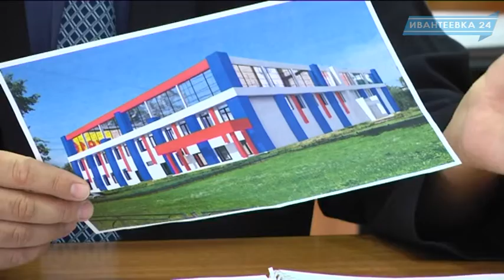Дом быта изменит свой облик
Привычный облик и интерьер дома быта перестанет быть таковым. Концепцию нового оформления и реконструкции утвердили Дома быта на Дзержинского 21 на заседании градостроительного совета Ивантеевки. Меняется собственник здания, а вместе с ним меняются и порядки. На первом этаже в бывшем Доме быта появится сетевой магазин, на втором и третьем этаже будут размещаться мелкие торговые точки и офисы. Некоторые из  привычных торговых точек и пунктов услуг  останутся на прежнем адресе, в частности парикмахерская, химчистка и фотоуслуги.